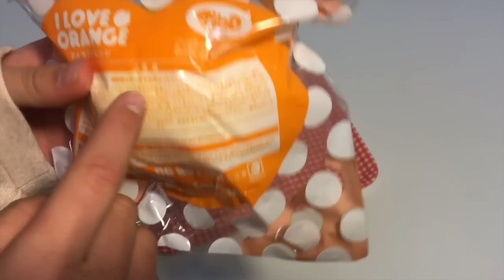Bloomのスクイーズ！ガレージショップで購入！！その１「もも＋いちご大小＋グレープフルーツ」【のえのん番組】